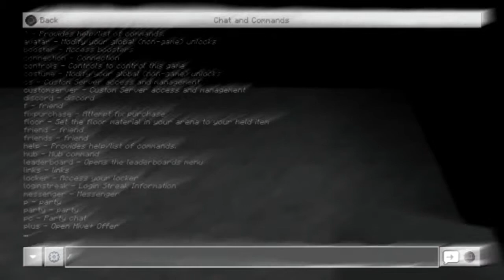Dream hater Trolls Dream stans on build battle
Yeah I hate dream so what stay mad. Dream smp ruind one of my favorite youtubers quackity.  I have every right to hate dream for a lot of things, so this troll was nice